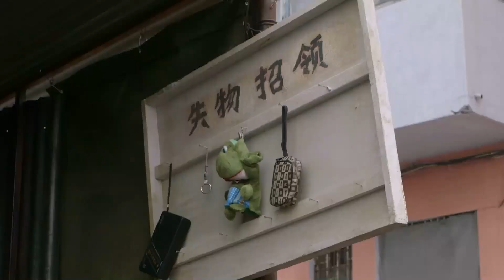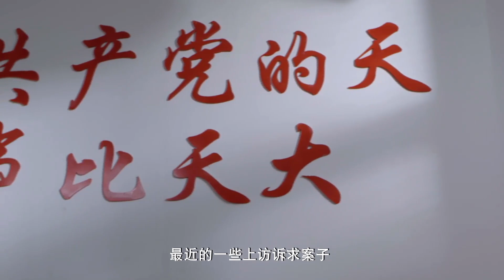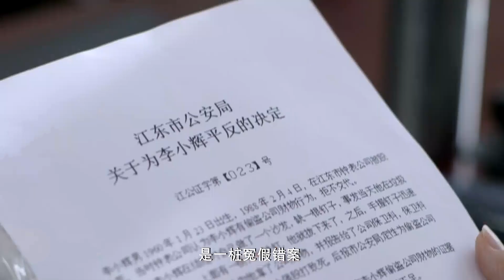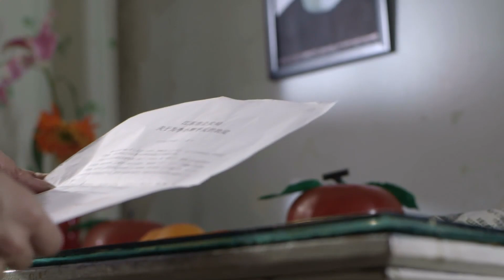【精彩电视剧】至高利益 10丨 于和伟 姜武官场斗法，棋行险招假借反腐打压政敌，官场斗的是心机，要的是利益！(悬疑/犯罪/权谋)